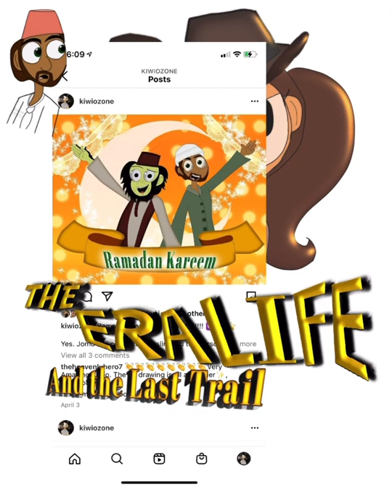The Eralife and The Last Trail (SpeedPaint)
The poster was suppose to be a parody version of the movie of
“Indiana Jones and the Last Crusade.” The Eralife characters belong to me. If you don’t know about them. Go to the link.

The parody cast is from The Eralife characters:
Ema Jones as Indy Jones (of course!)
Jomo as Henry Jones (Indy’s father)
E or “Princess Ella” as Elsa Schneider
Brick Miller as Walter Donovan
Omar Karim as Sallah
Frederick Wilson as Marcus Brody